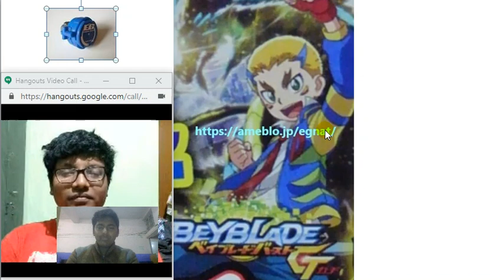Beyblade Burst GACHI! A2|Renidage Joint Review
New Beyblade Burst Season has been Announced, There we Two Rivals decided to joint review on the new Season.
bushin asura
beybladenewgen